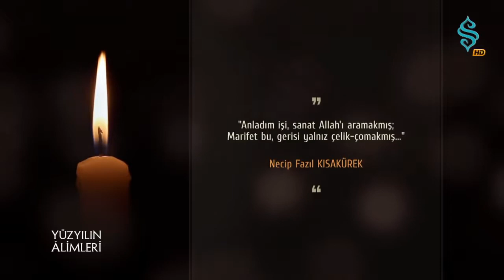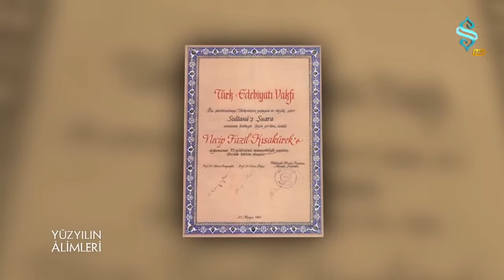Necip Fazıl'ın Abdulhakim Arvasi Hz İle İlk Buluşması ve O'nu anlatması.MÜTHİŞ BELGESEL.!!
Necip fazıl'ın ve Abdülhakim Arvasi hazretleri ile tanışması. O'na sormak için hazırladığı 10 soru. Sonuna kadar izlemenizi tavsiye ederiz.